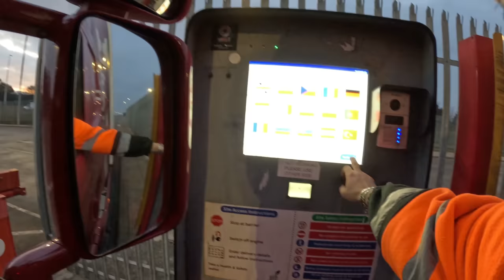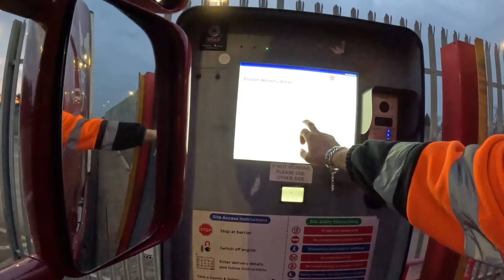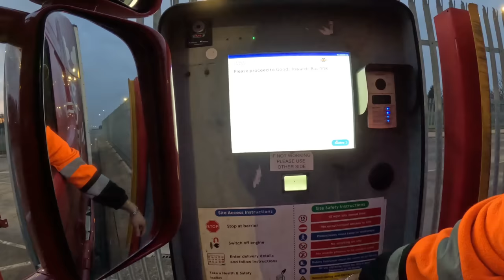O tamanho desse lugar